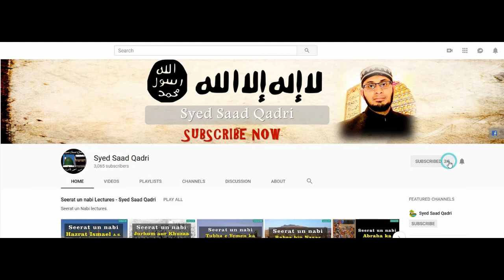Seerat e Imam Hussain RA Lecture 19 || Imam Hussain RA aur Yazeed ki Bait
This lecture is about Seerat e Imam Hussain RA Lecture 19 mam Hussain RA aur Yazeed ki Bait